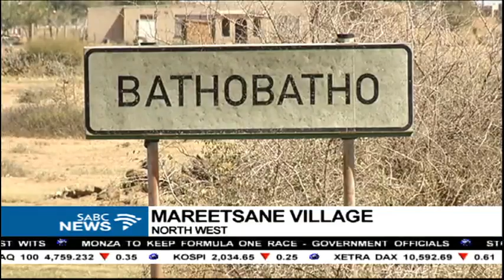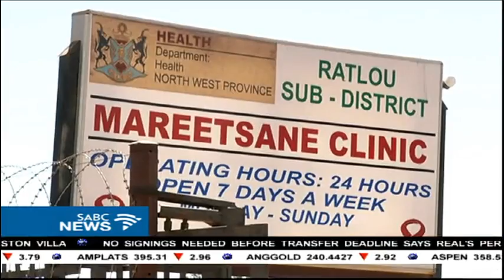North West police probe several cases of statutory rape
North West police are investigating several cases of statutory rape after more than three thousand teenage girls in the Ratlou Local Municipality in the North West have fallen pregnant. The mass pregnancies came to light after the provincial Social Development Department undertook a profile of the municipality's fourteen villages.
Some of the mothers-to-be are as young as eleven.